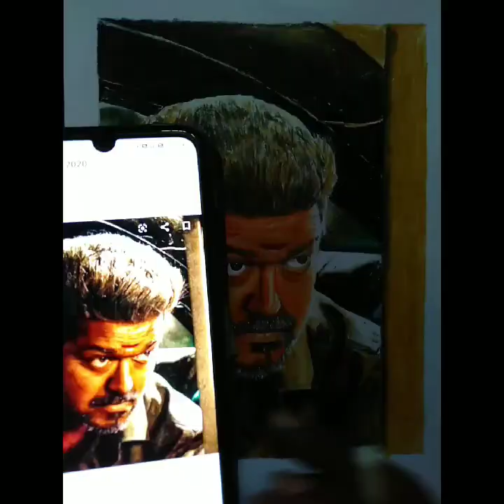Today Drawing was Bigil Vijay Rayappan character#oil pastel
World of pencil tip